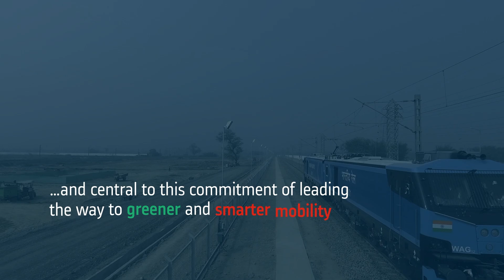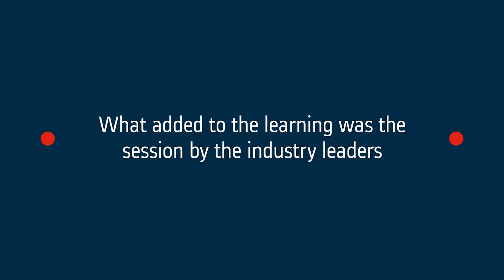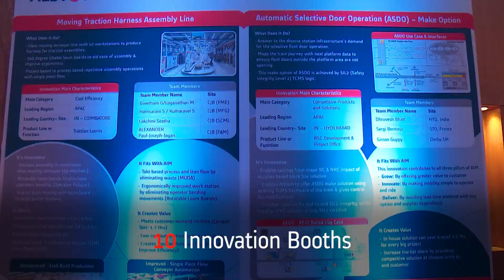Alstom India World Class Engineering & Manufacturing 2025 - Rolling Stock & Components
Caption: Alstom India RSC Development & Services celebrated World Class Engineering & Manufacturing 2025 in Bengaluru with a high-energy day of learning, innovation, and collaboration. With interactive sessions and insights from global leaders and industry stalwarts, the event showcased how cutting-edge ideas turn into world-class solutions. From fire side chat to team challenges — this was innovation in action!